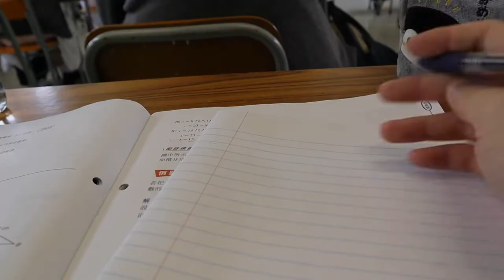短片創作交流活動：《情事》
片名：《情事》
簡介：
一個女生探索自己的性取向，以及描述自己感情上的心路歷程

學校：梁文燕紀念中學(沙田)
導演：張樂兒(企鵝)
攝影：企鵝、陳汶漪、Otto Ya
剪接：陳汶漪
受訪者：企鵝、企鵝媽咪、陳汶漪、 boris、細菌、老馮